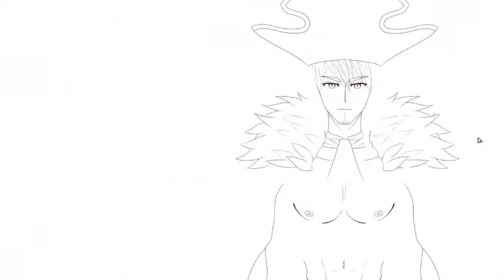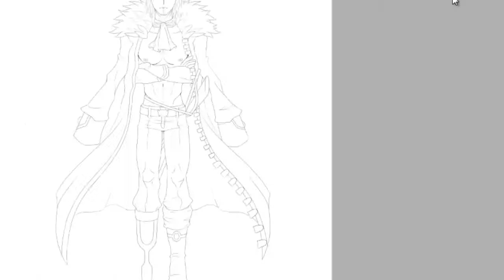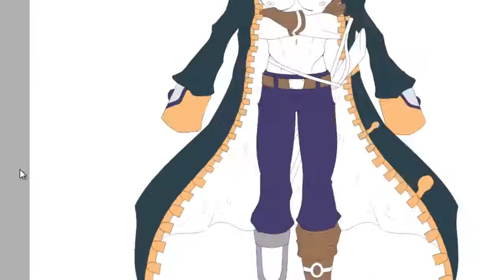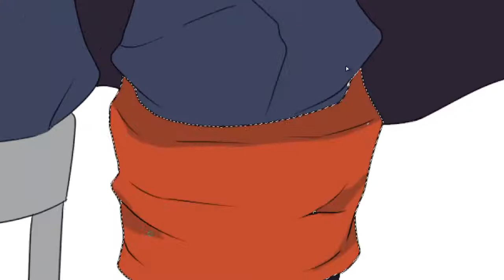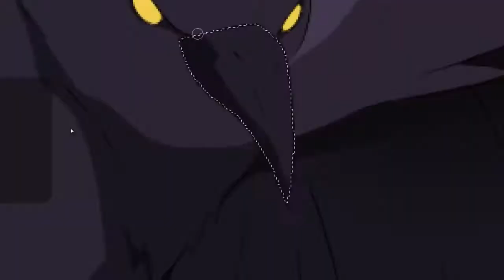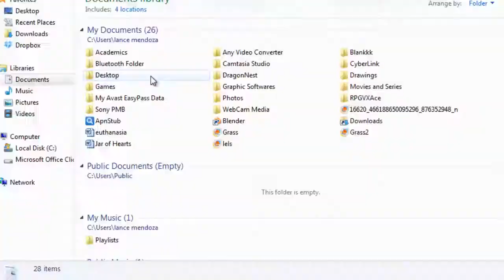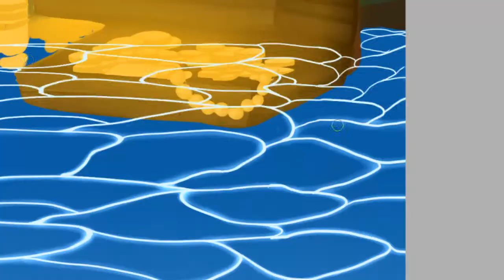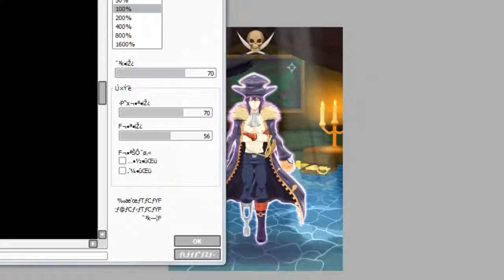Ragnarok Online Drake Speedpaint/Timelapse Drawing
Ragnarok's Drake-inspired  fanart.